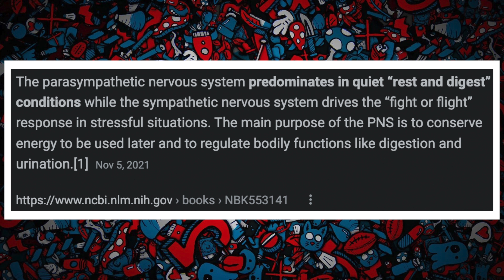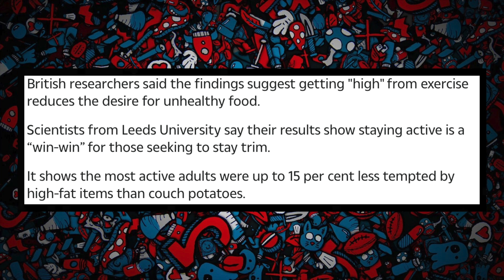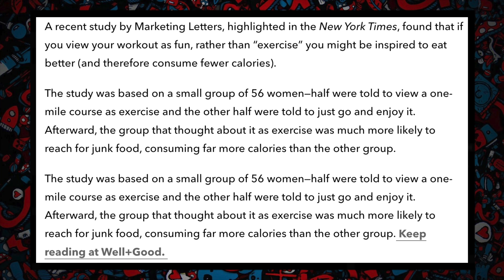Getting Rid of Nighttime Anxiety | TMKS: EP-87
I often get anxiety only at night... why? What can be done?
(Monologue)